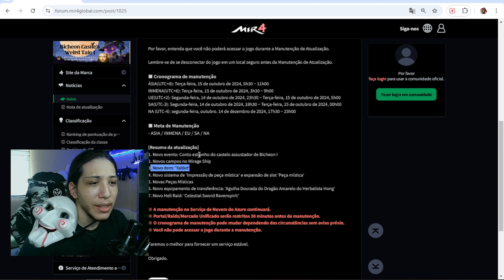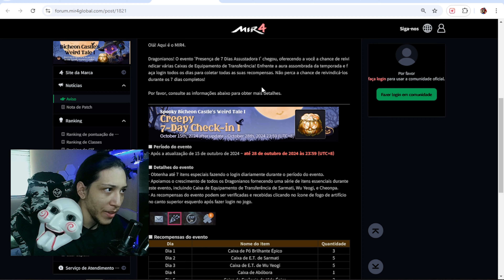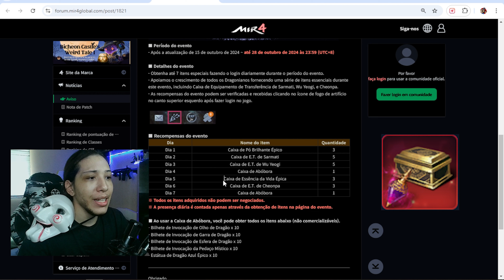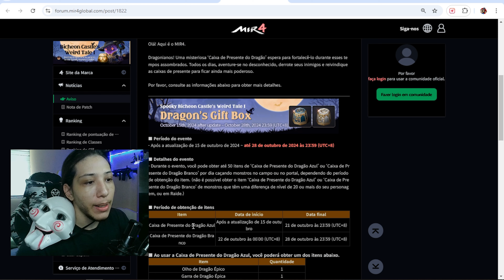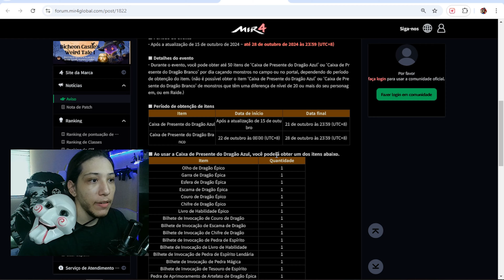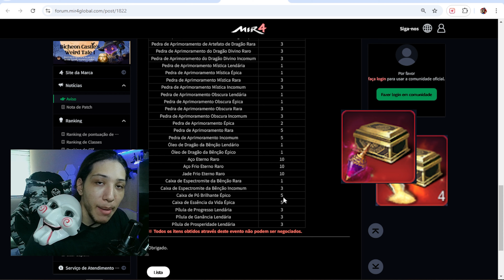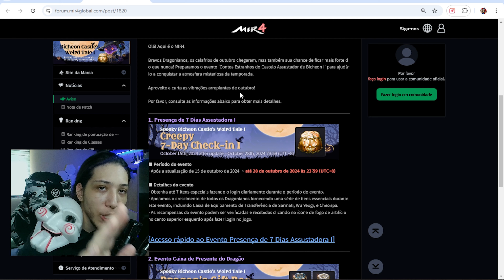FIQUE ATENTO SOBRE ESSE EVENTO NO MIR4 GLOBAL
Vou passar todas as informações sobre a atualização de hoje no MIR4 Global! Preste atenção, pois há recursos importantes!

— COMEÇAR DO ZERO HOJE EM DIA NO MIR4 VALE A PENA???

— COMO COMPRAR WEMIX E NFT POR PIX RAPIDO E FACIL MIR4

— APRENDA AGORA COMO UTILIZAR A ÁREA DA DOMINAÇÃO CORRETAMENTE NO MIR4

— TENHA UMA PROGRESSÃO MELHOR FAZENDO ISSO JOGUE CORRETAMENTE MIR4

— TEMPO DE MINERAÇÃO ROUBADO FAÇA AGORA ESSE SET NO MIR4

Obrigado pela presença ^^ Volte sempre amigos.